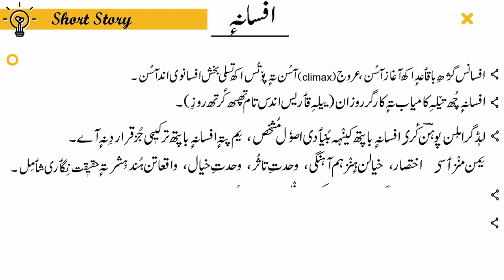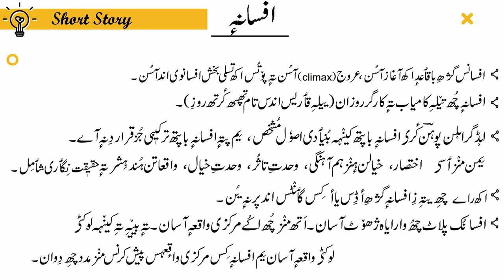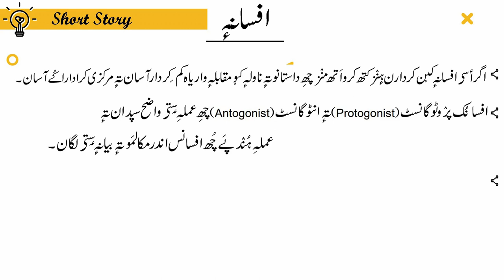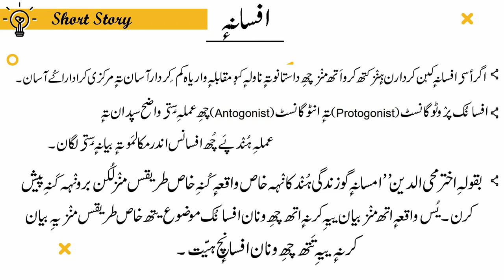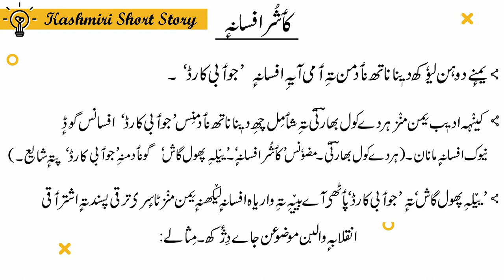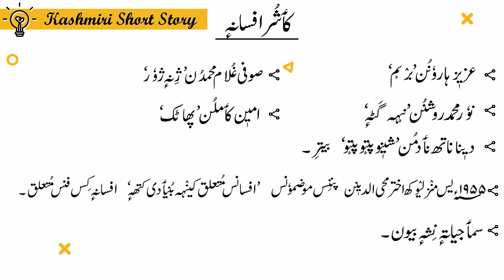Short Story (کٲشُر افسانہٕ) | (کٲشُر افسانُک ۔ ابتدا ٕ تہٕ ارتقا) | For UG/PG Students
This video is about Short Story kashmirishortstory کٲشُر افسانہٕ. origin If you want to know/learn about the Kashmiri Short Story & who wrote the first Kashmiri short story, then watch this video. Kashmiri Language.
The text used in this video is taken from a book Kaeshur: Adab Te Sotiyaat (کٲشِر : ادب تہٕ صوتیات).

Time Stamps: Skip to Kashmiri Short Story: 06:54